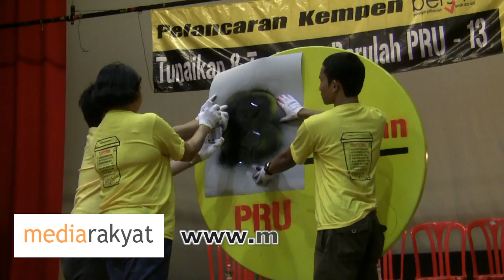Ambiga Sreenevasan: Tunaikan 8 Tuntutan, Barulah PRU13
Pelancaran Kempen Bersih 2.0 - Tunaikan 8 Tuntutan, Barulah PRU13, Kuala Lumpur 30/09/2011